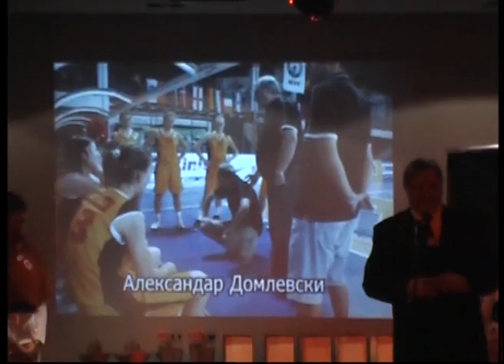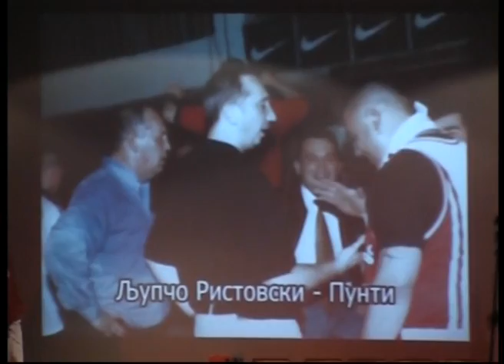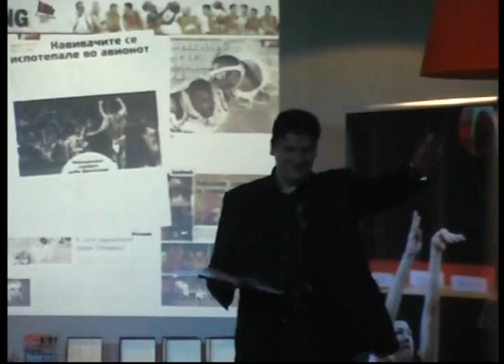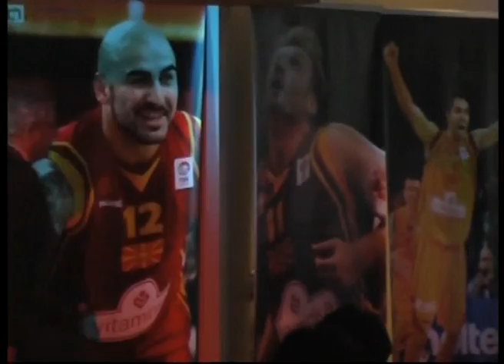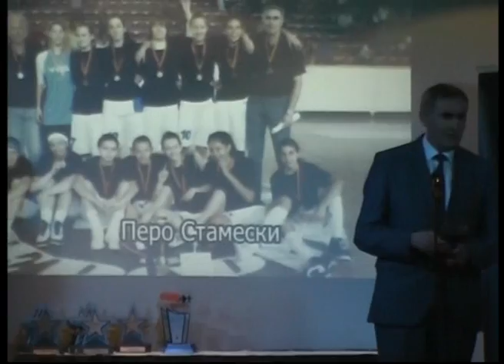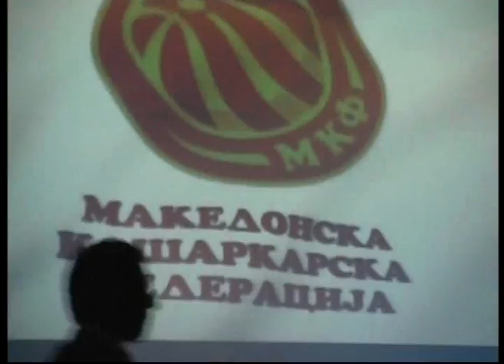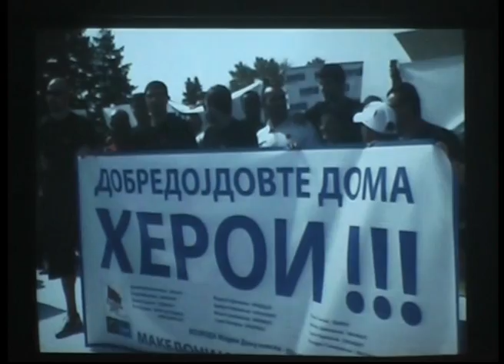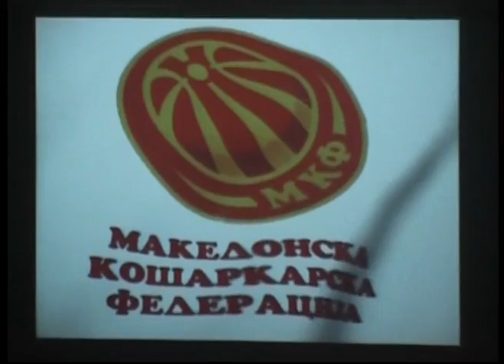Прогласување на најдобарите во кошарката за 2011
Прогласување на најдобарите во кошарката за 2011, City Hall Center